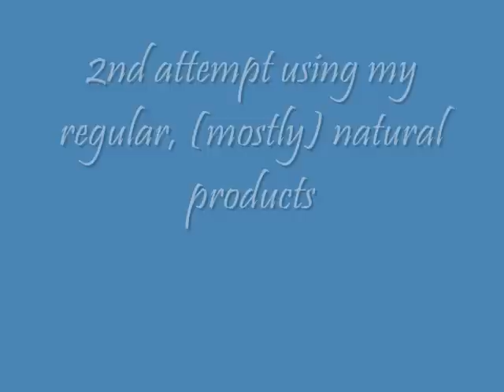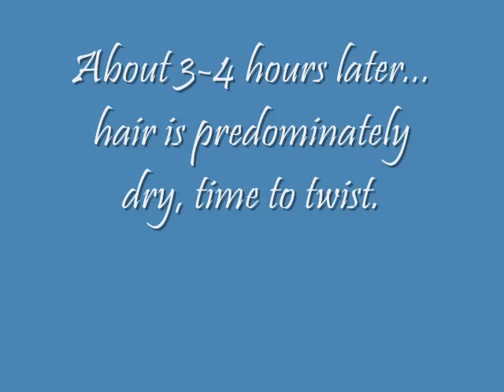Stretching Natural Hair: Dry Twist out Post-Banding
Back at it again, trying to make banding work to my advantage. My no heat  method for stretching my hair and dry styling my twist-out after banding.